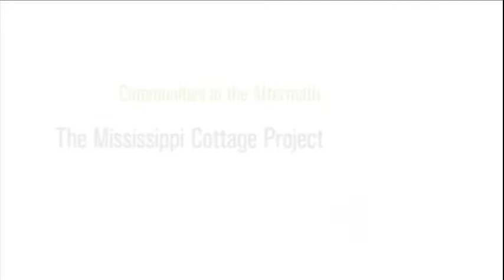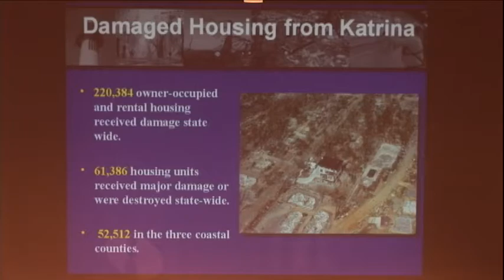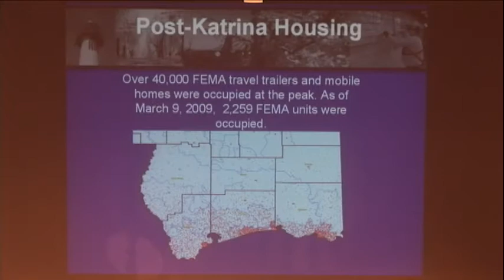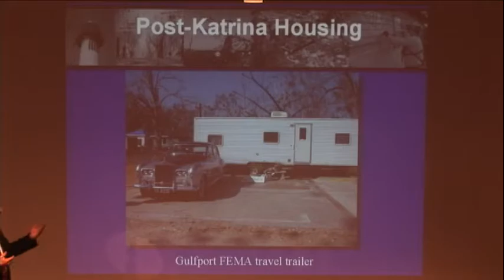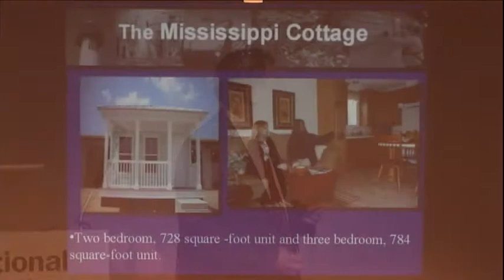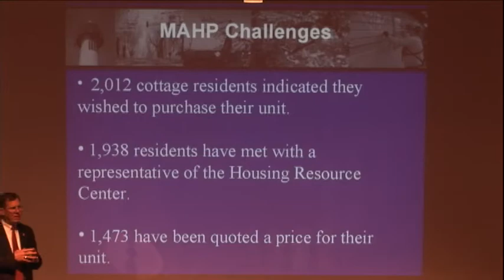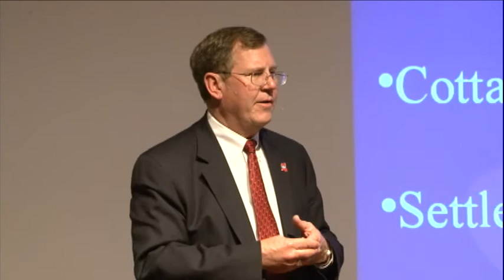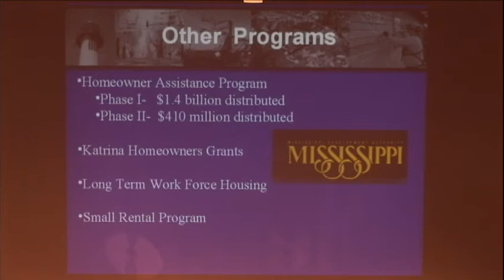The Alternative Housing Pilot Program: The Mississippi Cottage Project, Part 2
Mike Womack, director, Mississippi Emergency Management Agency, discusses his agency's efforts on the Mississippi Cottage Project as part of the National Building Museum's Community in the Aftermath lecture series.